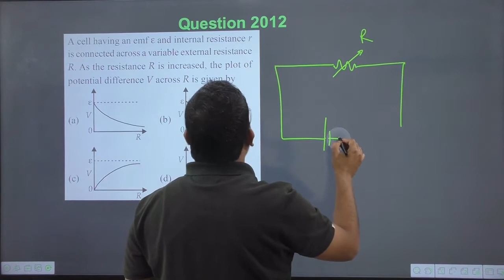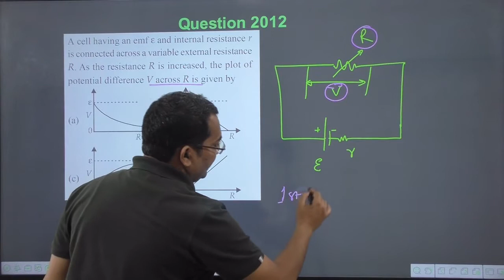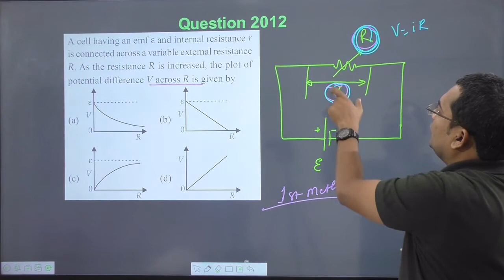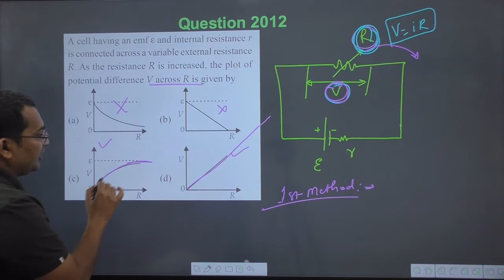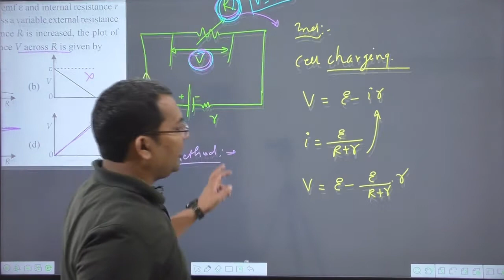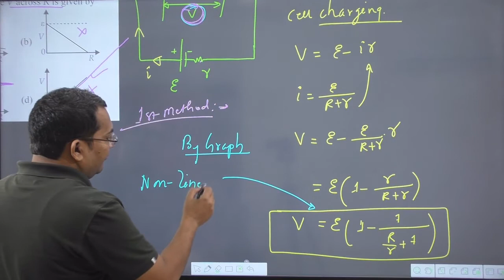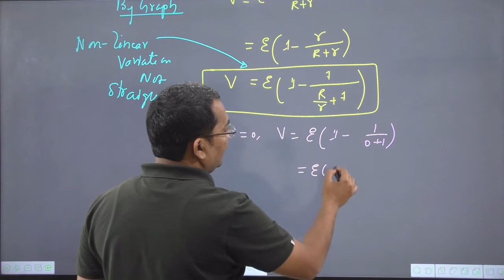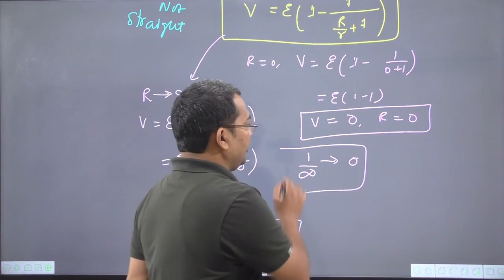A cell having an emf e and internal resistance r is connected across a variable external resistance